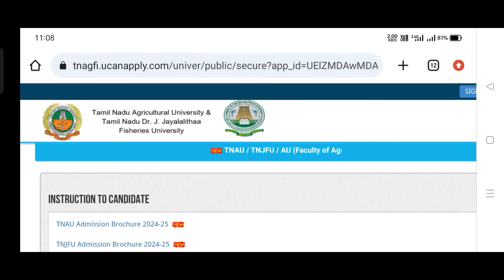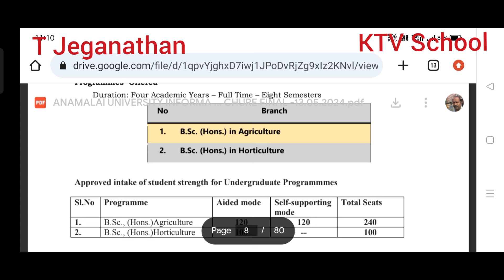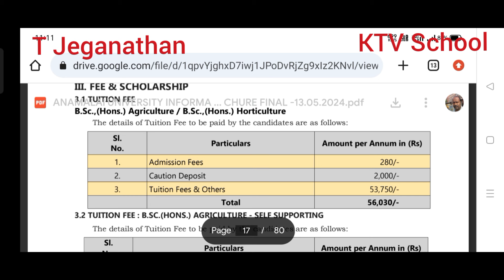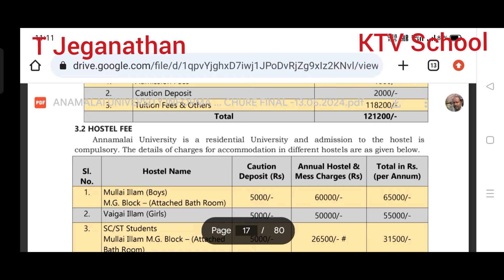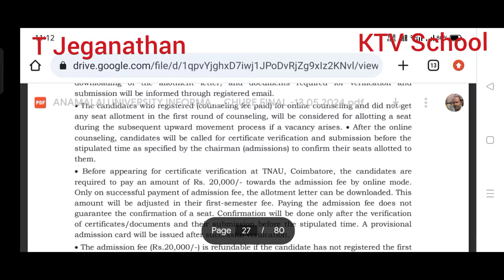ANNAMALAI UG Admission | How to do online application? Full Process Explanation